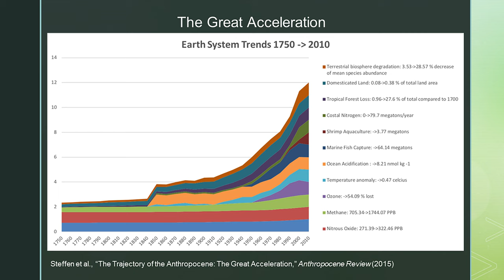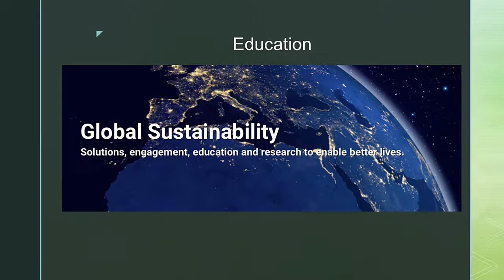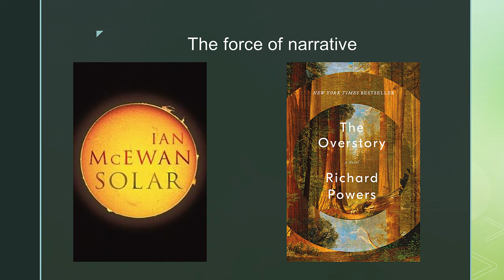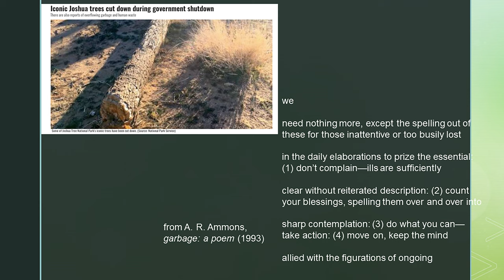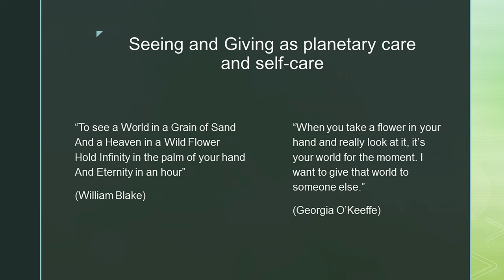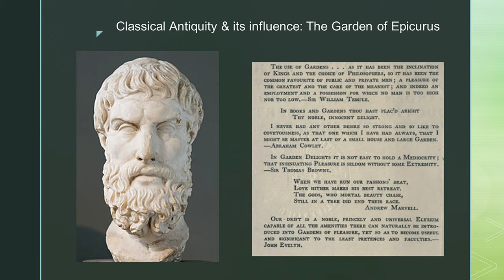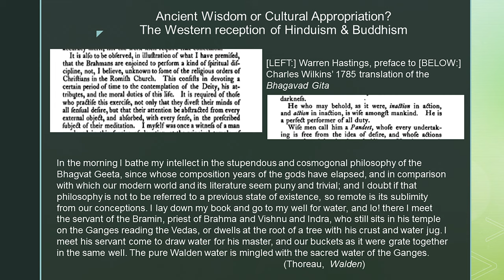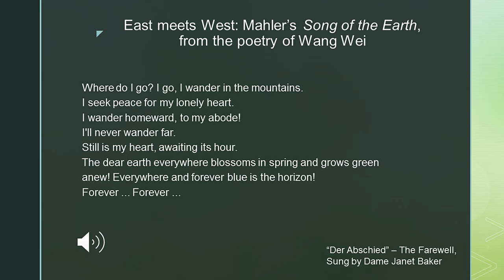Sir Jonathan Bate - How the Humanities Can Save the Planet: Living Sustainably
Skip Introductions - 9:41

In addressing the crisis of climate, pollution, over-consumption and resource depletion, we need not only scientists to propose technological fixes, but also artists and humanities scholars to gives us images of a more sustainable way of life. Visiting professor Sir Jonathan Bate discusses exemplars from ancient Chinese poet Wang Wei to Henry Thoreau in Walden woods to abstract expressionist artist Agnes Martin in the American West, to explore a range of examples from the humanities that suggest ways in which we can live more sustainably upon the earth.

Please join us for a dessert reception following the lecture.

Biographer, broadcaster, critic, and Shakespearean, Sir Jonathan Bate is professor and provost of Worcester College, Oxford University in the U.K.

This "How the Humanities Can Save the Planet" lecture is one of a series presented by Bate as part of his spring 2019 ASU residency in the Julie Ann Wrigley Global Institute of Sustainability, with support from the Department of English and the College of Liberal Arts and Sciences.

Other lectures in the series are "Paradise Lost" (Jan. 16) and "The End of the World as We Know It" (Feb. 5). Together, these lectures explore how humanities thought can help generate imaginative solutions to environmental concerns.